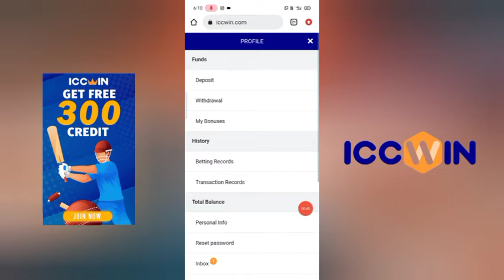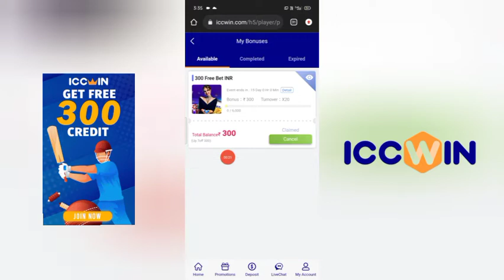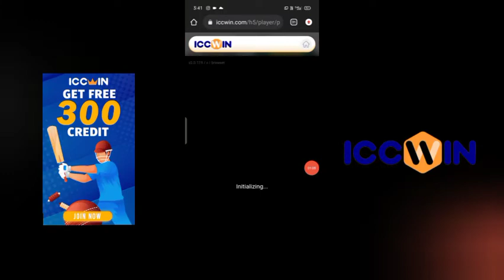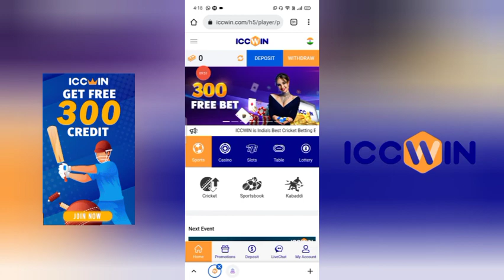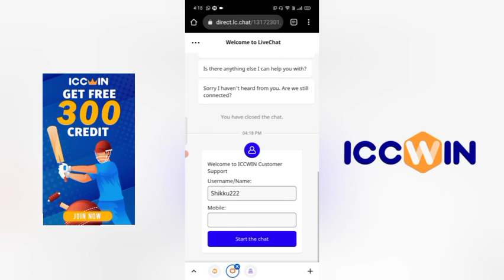Money Earning Apps Malayalam | Get 300 on sign up & 200 on refer | Play & Withdraw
Register Now & Get *FREE* 300 Cash 🎉

1)how to make money from online
2)how to earn money online
3)best money earning website
4)best money making idea
5)best work from home jobs
6)best money earning idea
7)how to make money easily
8)How to make daily cash
9)How to make money without investment
10)best paytm cash earning apps
11)new money making apps
12)typing jobs
13)copy paste jobs
14)mcash app payment proof
15)paytm cash
16)new earning apps
18)webatlk
19)new earning apps
20)paytmcash malayalam
21}direct bank transfer jobs
22)how to make money online
23)how to make money from online without investment
query solved:-
1. earn money  online from mobile
2. earn money  online from mobile malayalam
3. earn money  online from mobile malayalam 2021
4. earn money  online from mobile 2021
5. online money Malayalam
6. online money Malaya
8. Part time job
9. part times jobs malayalam
10. part times jobs malayalam 2021
11. Part time jobs
12. Part time jobs 2021
13. partime
14. make money online
15. make money online 2021
16. make money online malayalam 2021
17. android 2021
18. online money
19. earn money  online from mobile
20. earn money  online from mobile malayalam
21. earn money  online from mobile malayalam 2021
22. earn money  online from mobile 2021
23. online money Malayalam
24. online money Malaya
25. make money online 2021
26. simple  way to earn money online
27. simple way to earn money online  malayalam
28. simple way to earn money online 2021
29. simple way to earn money online  malayalam 2021
30. earn from mobile phone
31. Earn money online
32. earn money in 2021
33. work from home
34. earn money from home
35. how to earn online
36. how to earn online in malayalam
37. make money online
38. extra income online
39. part time jobs in good websites
40. extra income ideas
41. part time job
42. simple online jobs
43. best earning app 2021
44. best earning apps for android 2021
45. online earning
46. earning apps
50. spin and earn money
51. how to make paytm cash
52. how to make paytm cash malayalam